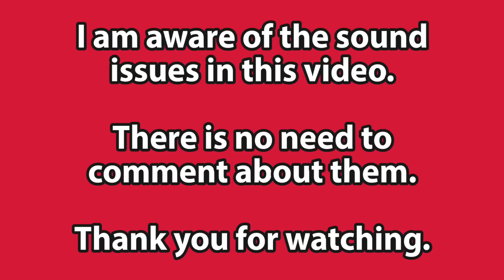Growing Your Village | Tea Time with Ivana | Picky Girl Travels Podcast Season 4, Episode 3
It's tea time with Ivana! This week Ivana Robinson and I discuss the importance of community and friendship for Black women.